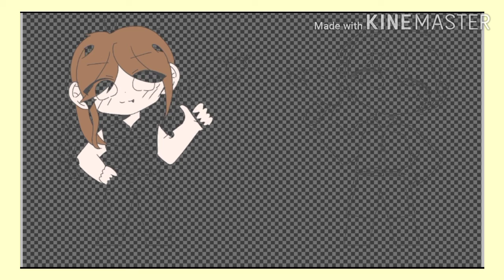[speedpainting/스피드페인팅]좀비고등학교 정예슬 & 김준호 그리기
안녕하세요~!  그림러 은방울입니다!

제 영상은 무단으로 퍼가는 것, 무단 캡쳐, 파쿠리를

금하며 적발시 그에 맞는 처벌이 따르는 것을 알립니다.

매주 1~3개 영상이 올라오며 주로 그림영상이

올라옵니다.

○ 편집앱》 키네마스터
○ 사용한 그림앱 》이비스 페인트x

※게임채널안내

이 채널에 더이상 게임 및 그림영상을 같이 올리기엔 너무

혼잡하다고 판단하여 게임채널을 만들었습니다.

아시다시피 그곳 채널에선 게임 영상들을 올릴것이며

많은 시참 바랍니다